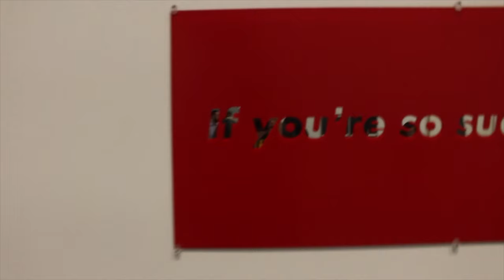The Broad Museum Los Angeles | V 49